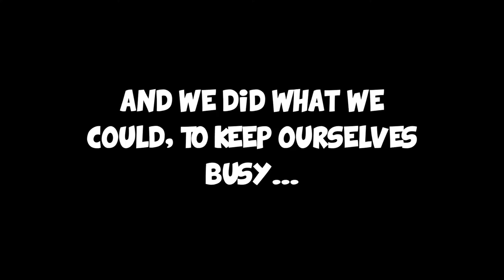Goodbye 2020!...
It's been a crazy year! Corona Virus has been destroying families, jobs and other aspects of our daily lives. We must do what is necessary to fight this virus, stand together as one and move forward from this.

This video contains a few old clips throughout 2020 and some of my accomplishments. I hope you enjoy it, I hope you all had an amazing Christmas and also HAPPY NEW YEAR!